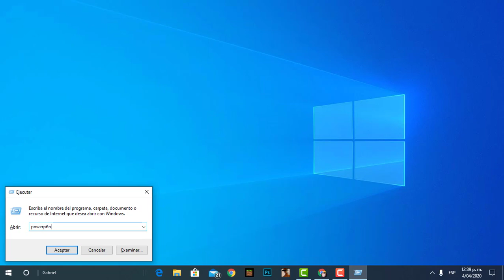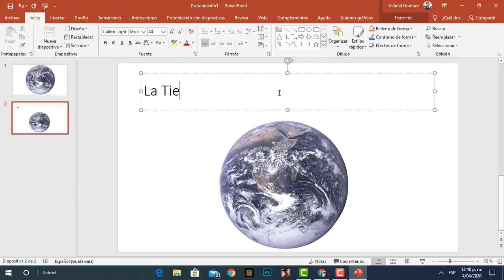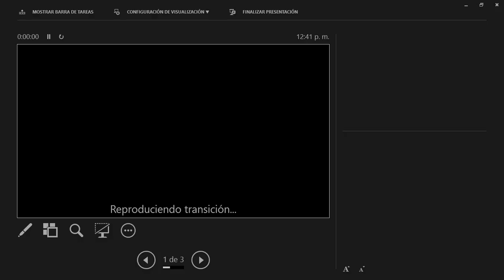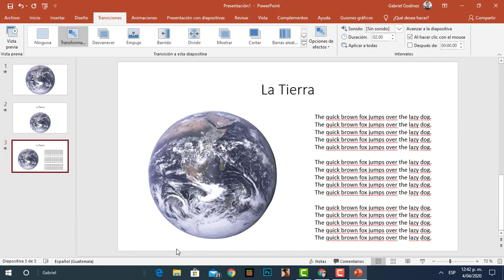Transición Transformación en PowerPoint 2019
En el presente video explico el procedimiento para utilizar la nueva Transición que se utiliza en PowerPoint 2019 y en 365, gracias por tu like y no olvides compartir, por favor no olvides suscribirte al canal para recibir nuevos tutoriales.

Detrás de Cámara en YouNow como GabrielGodinez_007